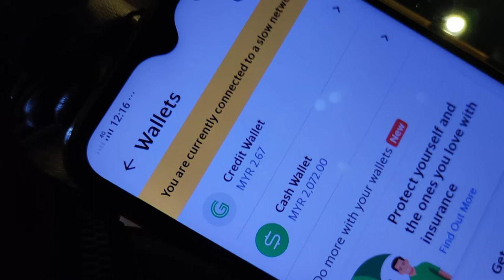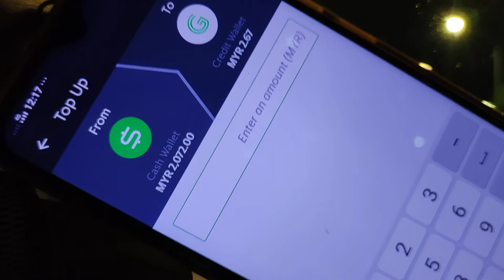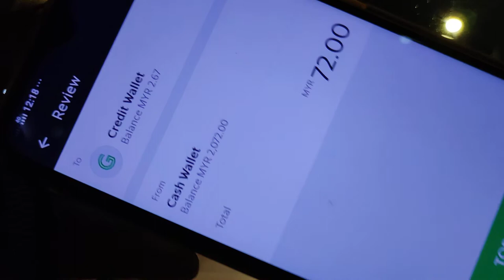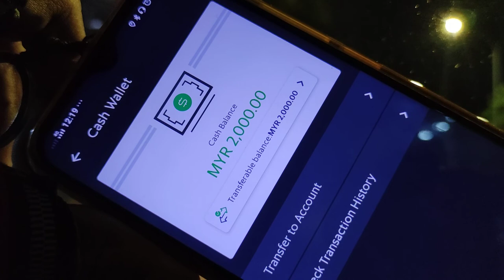Berapa Nak Kena Topup GRAB Credit Wallet?? Mitos Topup Besar, Job Besar | Topup Kecil, Job Pon Kecik